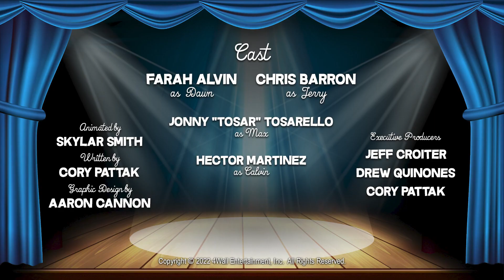Light Humor: Episode 6 | The Load-In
After being out of the touring game for years and enjoying his retired life, Jerry gets a call from his old pal Max to join his crew. Jerry quickly realizes a lot has changed since he was on the road. Will his years of experience allow him to jump back in or will he be overwhelmed by the new technology of modern roadie life? Find out on this Light Humor episode, ‘The Load-In.’

Light Humor Episode 6 stars Chris Barron, Farah Alvin, & Jonny "Tosar" Tosarello.

4Wall Entertainment dedicated this episode to the memory of Richard “Nook” Schoenfeld.

Written by: Cory Pattak
Animated by: Skylar Smith
Graphics by: Aaron Cannon
Executive Producers: Jeff Croiter, Drew Quinones, & Cory Pattak
Cast: Chris Barron, Farah Alvin, Jonny "Tosar" Tosarello, & Hector Martinez